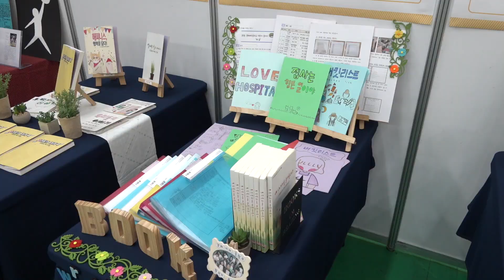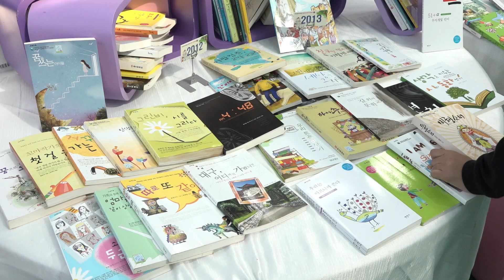제18회 대구학생동아리한마당 & 학생저자 책축제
올해로 18회를 맞이하는 이번 ‘대구학생동아리한마당’에서는 초․중․고 602개 동아리, 3만 6천여 명이 참여하여 공연, 체험부스, 책 전시 등으로 친구들과 함께 가꾸어 온 꿈과 끼를 마음껏 발휘할 예정입니다.